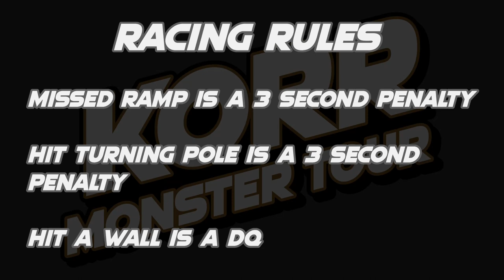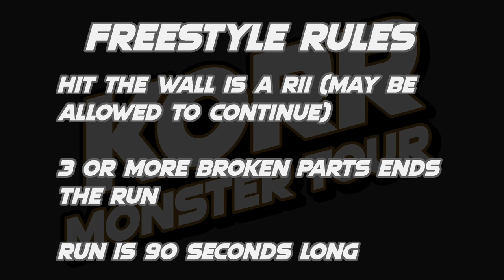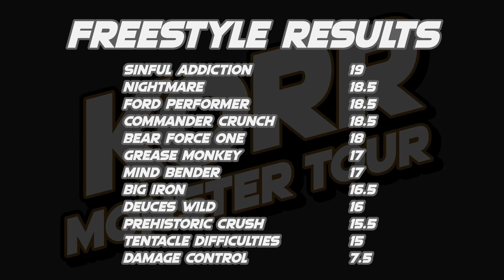KORR Monster Tour Season 5 Tour 2: Mansfield